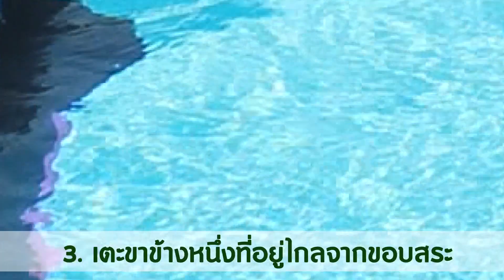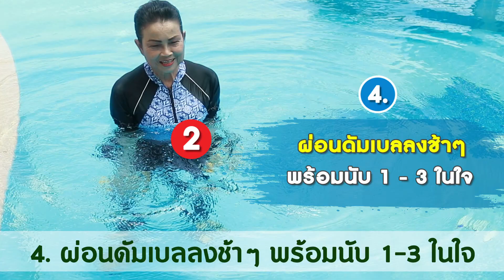ท่าออกกำลังกายในน้ำ สำหรับผู้สูงอายุ I สูงวัยใจแซ่บ I EP 85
รู้ไหมคะ?

ว่าการออกกำลังกายในน้ำนั้น
เหมาะกับผู้สูงอายุมากเลยหล่ะค่ะ

เพราะนอกจากจะช่วยให้เราแข็งแรงและมีสุขภาพที่ดีขึ้นแล้ว
การออกกำลังกายในน้ำนั้น
ยังเหมาะกับผู้สูงอายุที่มีปัญหาข้อเข่าเสื่อมด้วยค่ะ

แต่จะมีท่าออกกำลังกายแบบไหนบ้าง
คลิปนี้เรามาสาธิต ให้ชาวสูงวัยทุกท่านได้ดูกันค่ะ
ถ้าพร้อมแล้ว ไปดูกันได้เลยค่า

00:55  ประโยขน์ของการออกกำลังกายในน้ำ
01:21 จ๊อกกิ้งในน้ำ
02:27 เตะสลับขา
03:02 ยกขาใต้น้ำ
04:20 วิดพื้นกับผนังสระน้ำ
05:17 ยกดัมเบลในน้ำ